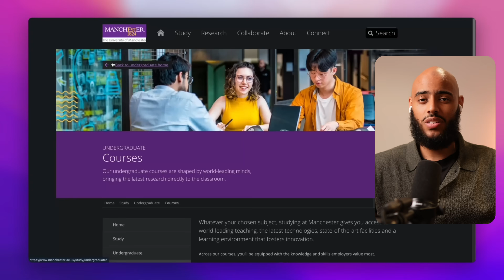The Engineering Trap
why i left chemical engineering